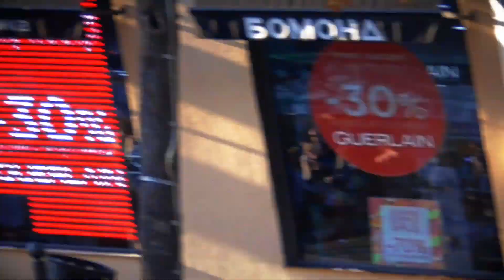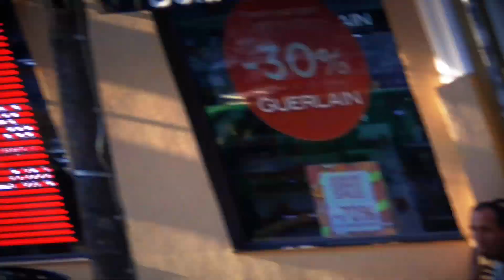Ах, какая женщина! Одесса, Дерибасовская / Street musician, Odessa, Deribasovskaya street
У кого ностальгия - наслаждайтесь! / A guy sing old song